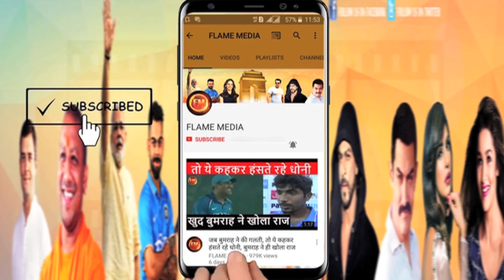हारे तो ऐसे भड़ास निकाल रहे कंगारू कप्तान...पंत और कोहली के लिए ऐसा कह दिया